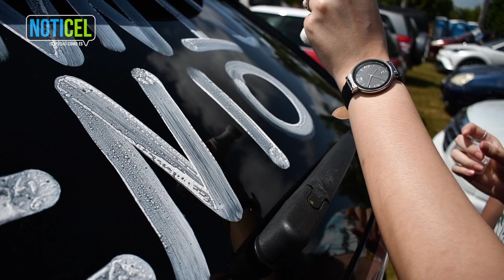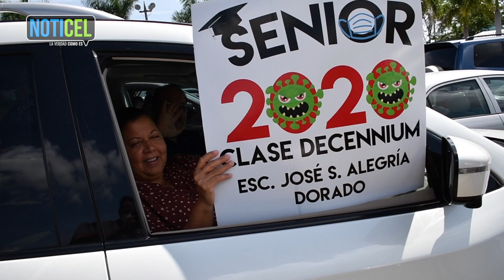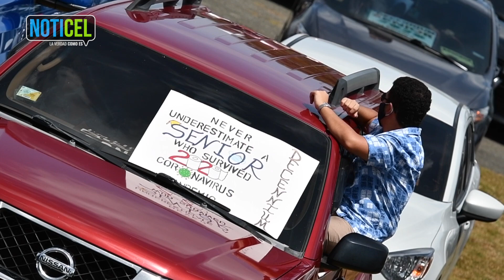Así fue la graduación de la Escuela José Alegría de Dorado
Acompañamos a los 'seniors' de la Clase Decennium 2020 de la Escuela José Santos Alegría de Dorado en su ceremonia de graduación estilo servicarro, medida de seguridad tomada para garantizar la celebración en medio de la pandemia del coronavirus.